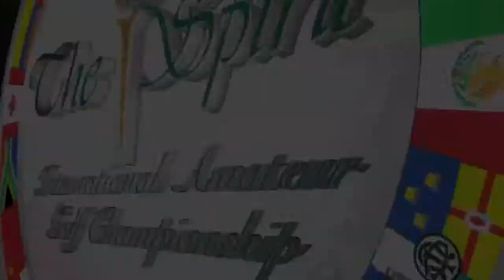Liselotte Neumann Interview with Peter Kessler (Part 3)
Liselotte Neumann sits down with Peter Kessler, the voice of golf, at the 2011 Spirit International. Liselotte is a former LPGA Tour player with 13 wins on Tour and 25 wins worldwide.